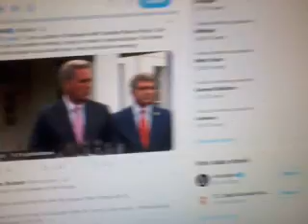çaycıdan holdingin ele geçirdiği vib tekrar dadanıyor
her gece gelmeye başladı.frekans belli.onunda xhamstırı vardır